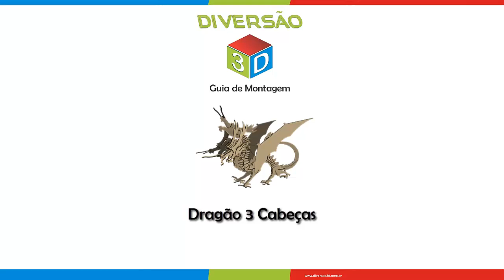Quebra Cabeça 3D | Dragão 3 Cabeças | 265 Peças